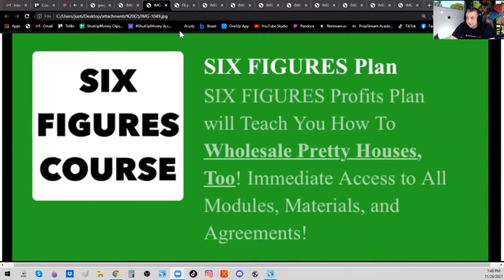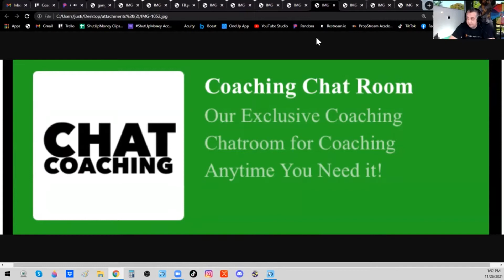Creative Real Estate Wholesalers and Investors Coaching Club